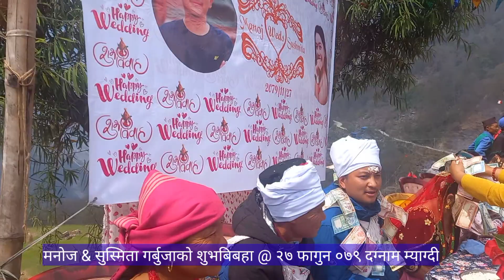मनोज & सुष्मिता गर्बुजाको शुभबिबहा @ २७ फागुन ०७९ दग्नाम म्याग्दी